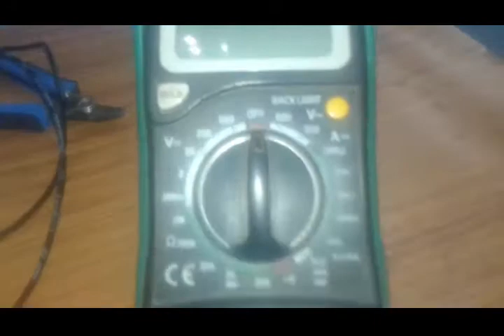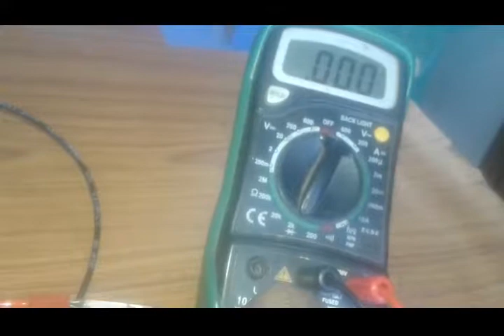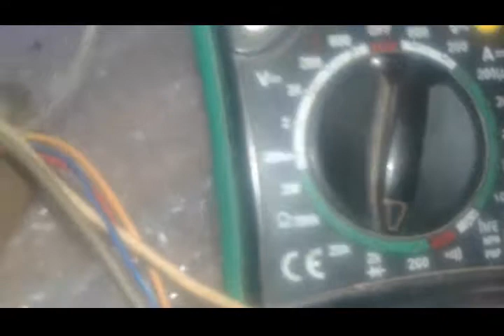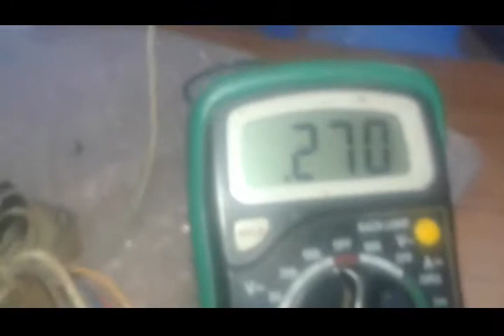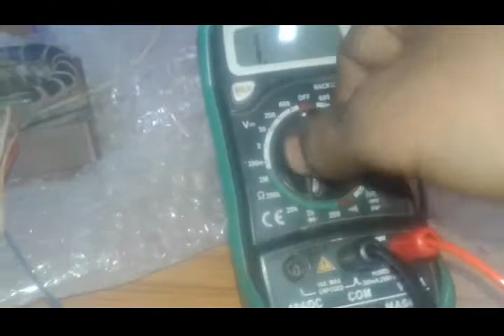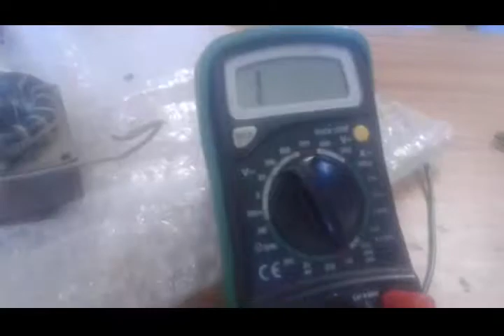How to Make Table Fan Coil Checking with Multimeter. How To Remove overload connection ?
How to Make Table Fan Coil Checking with Multimeter.
டேபிள் பேன் காயிலை மல்டிமீட்டரில் சரி பார்ப்பது எப்படி ?
மற்றும் ஓவர்ளோடு கனேக்க்ஷனை ரிமூவ் செய்வது எப்படி ?